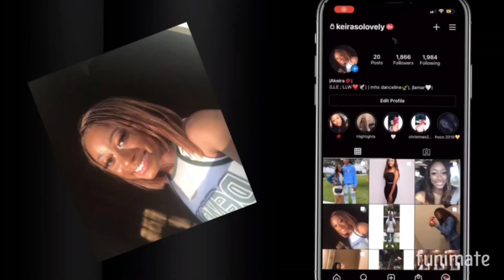SENIOR PICTURES VLOG! |Class of 2021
In today’s video I will be taking y’all along with me to take my senior pictures!

a2uUWPYrjgM

4gTBuQjjW0M